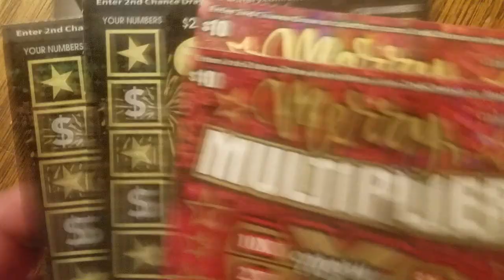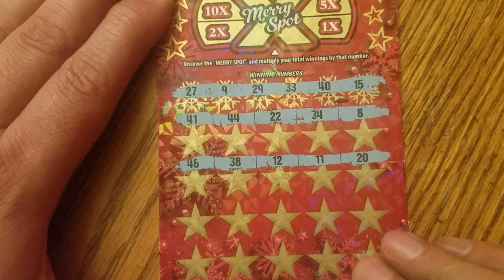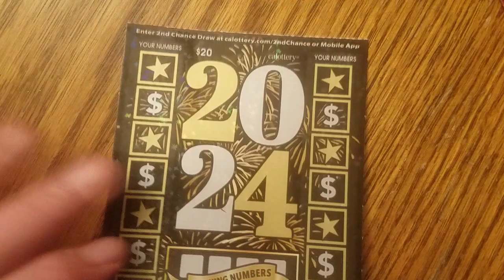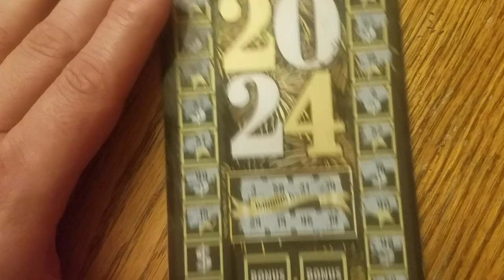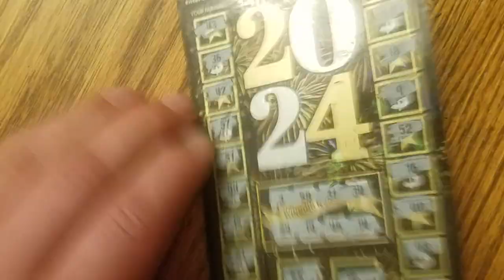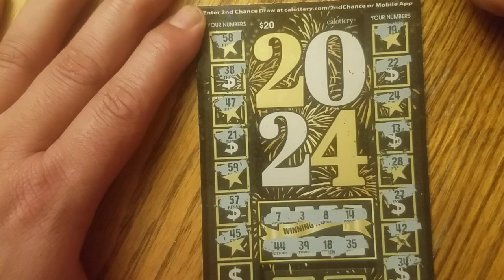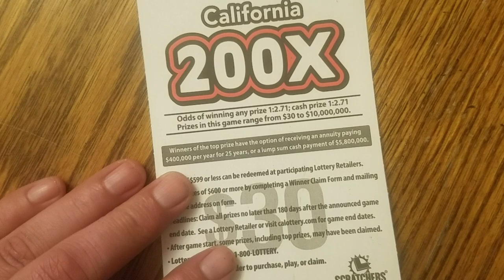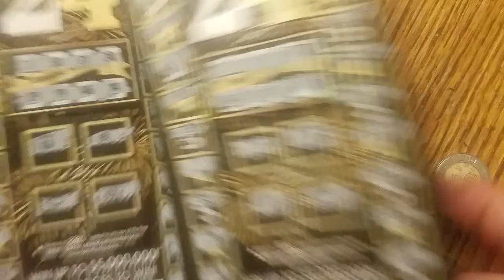Merry Multiplier✖2024 out the door🍀200X🥊